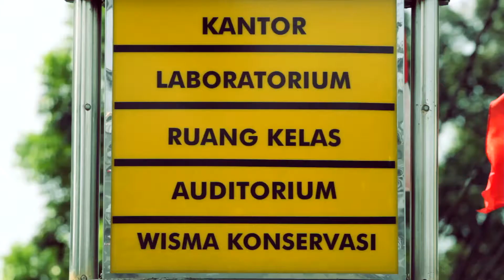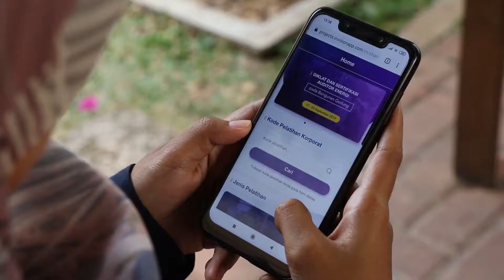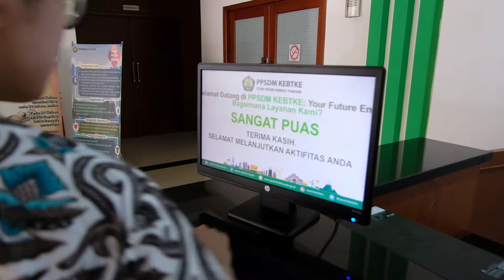Zona Integritas PPSDM KEBTKE